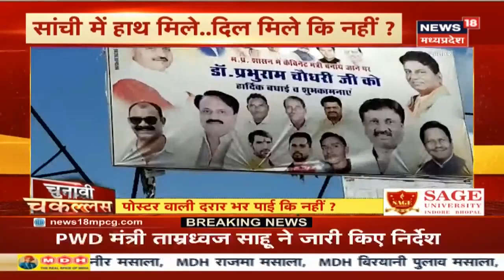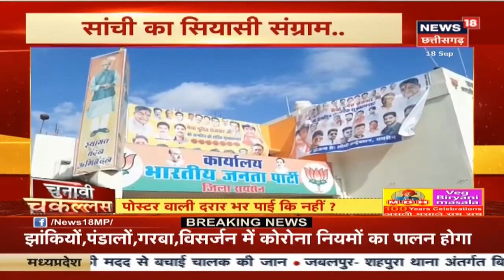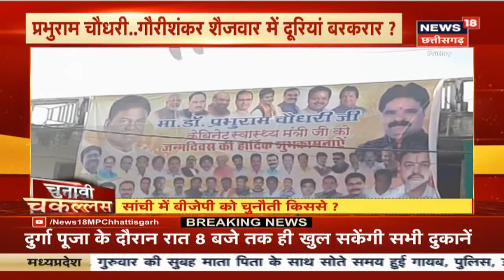Sanchi में Prabhuram Choudhary और Gauri Shankar Shejwar में दूरियां बरकरार | 24 Ki Chakllas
चुनावी चकल्लस में आज देखिये, Sanchi Vidhan Sabha seat का सुरते हाल और जानिए क्या शिवराज सरकार मध्य प्रदेश में पूरे कर पाएगी पांच साल ? क्या कमलनाथ की फिर से होगी वापसी ? क्या होगा बीजेपी में सिंधिया का हाल ? उपचुनाव की तारीख का एलान भले ही न हुआ हो लेकिन किसने अपनी राजनीती चमकाने में कितना जोर लगाया है सबका हिसाब जनता देगी आने वाले उपचुनाव में।

News18 MP Chhattisgarh में देखिए मध्य प्रदेश और छत्तीसगढ़ की ख़बरें सबसे पहले आपके अपने चैनल पर।